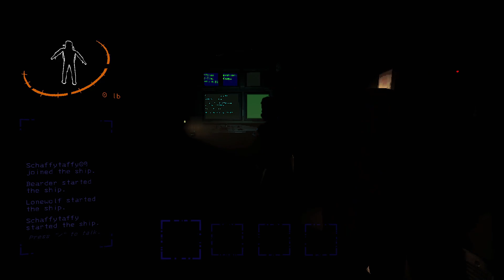Bee Better - Lethal Company w/ The Boys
Scavenging abandoned moons for goodies to make dat money! What could go wrong??

0:00 - Lobby
2:14 - 41 Experimentation Day 1
11:29 - 220 Assurance Day 2
20:25 - 220 Assurance Day 3
28:41 - 71 Gordion (Scrap Drop)
34:32 - 21 Offense Day 1
43:43 - 41 Experimentation Day 2
52:13 - 220 Assurance Day 3
57:45 - 71 Gordion (Scrap Drop)
1:04:05 - 41 Experimentation Day 1 (Evil Lonewolf)
1:08:46 - 21 Offense Day 2
1:17:25 - 41 Experimentation Day 3
1:21:50 - 71 Gordion (Scrap Drop)
1:29:42 - 61 March Day 1
1:37:30 - Day 2
1:46:34 - 41 Experimentation Day 3
1:56:26 - 71 Gordion (Scrap Drop)
2:01:05 - End of Stream